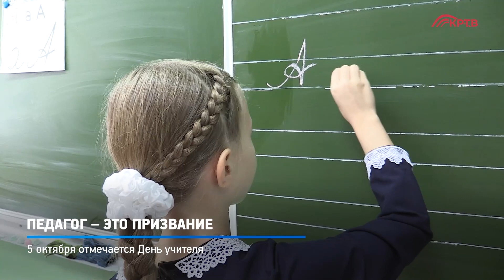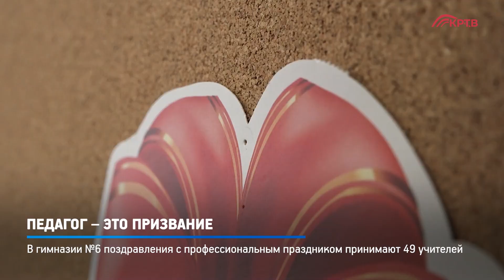КРТВ. Педагог – это призвание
В гимназии №6 поздравления с профессиональным праздником принимают 49 учителей